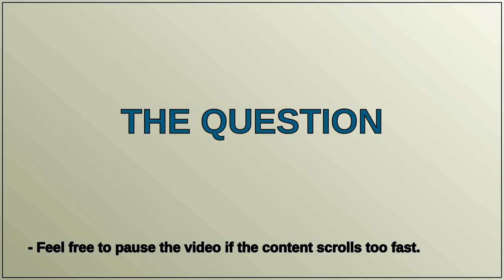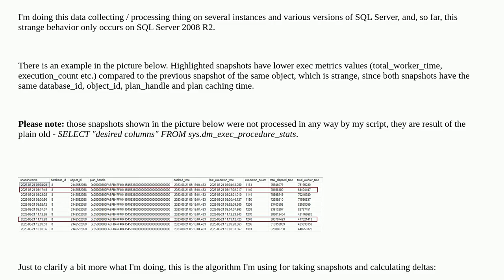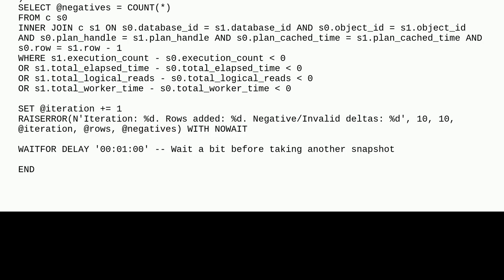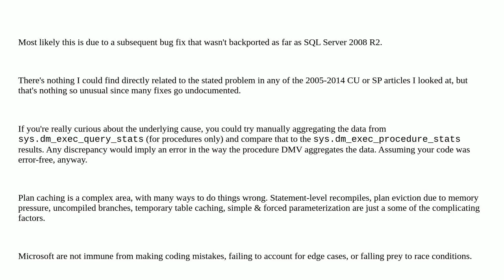Dba: DMV sys.dm_exec_procedure_stats sometimes returns weird (incorrect?) values ​in successive o...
DMV sys.dm_exec_procedure_stats sometimes returns weird (incorrect?) values ​in successive object snapshots

A special thanks goes out to the community

  sql-server-2008-r2 sql-server dmv